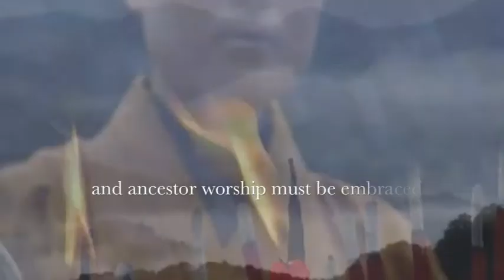The Shang Dynasty Trailer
Early World History Project